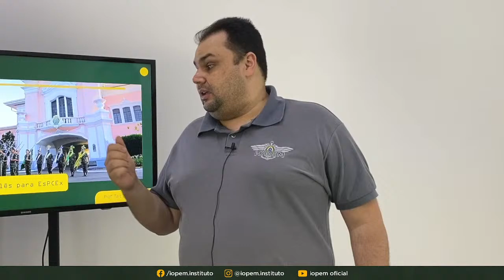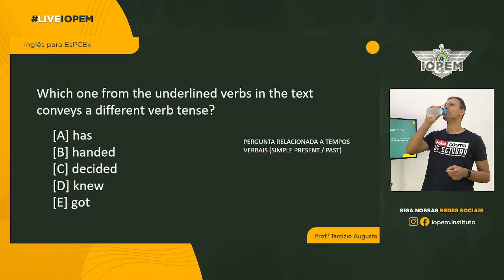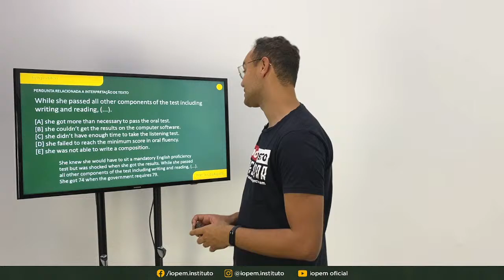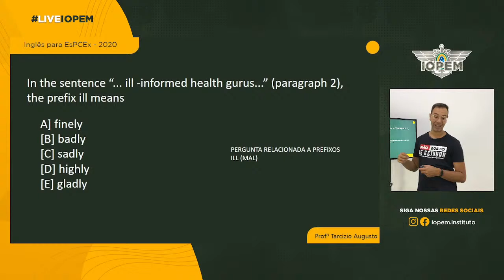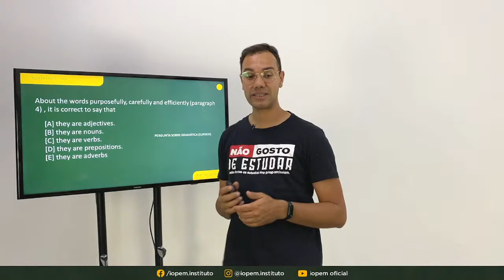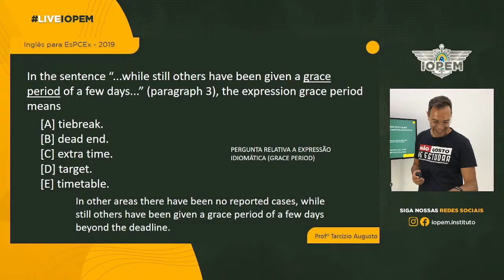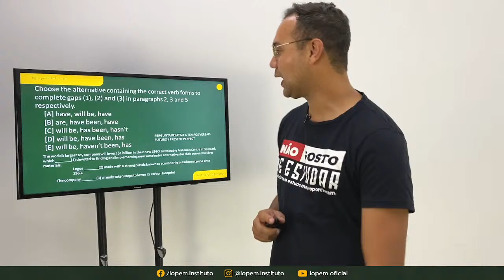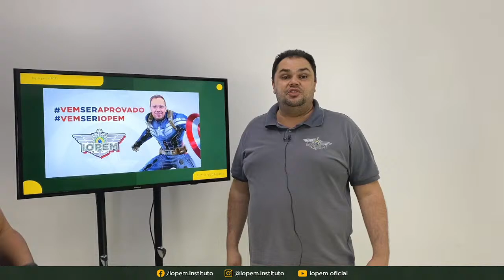Semana EsPCEx - Inglês / Prof° Tarcízio Augusto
A prova da EsPCEx (Escola Preparatória de Cadetes do Exército) está chegando, e nós preparamos uma semana recheada de conteúdo 🇧🇷🔰

Montamos um cronograma de estudos totalmente ONLINE e 100% GRATUITO, tudo para te aproximar cada vez mais da sua APROVAÇÃO! ✅

📲 Simulado com resultado e correção imediata

👩🏻‍🏫 Aulas de Matemática, Inglês, Física, Química, História, Geografia e Português

🎥 Vídeo de orientação para os dias de prova com o Coordenador Pedagógico Paulo Cezar

Garanta já a sua vaga, clique no LINK abaixo e tenha acesso ao grupo oficial para receber todos os comunicados, simulados, lembretes e aulas! 📲📌